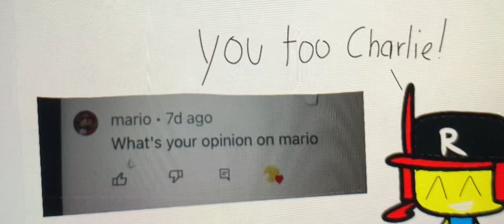My OC answering some of your questions